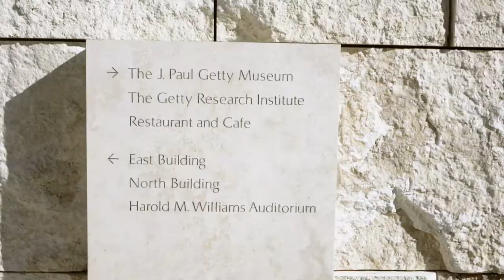Visiting the Getty Museum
In January of 2019, I decided to visit the Getty Museum in Los Angeles California. I captured my visit on my Sony A7iii

Camera Used
Lens Used